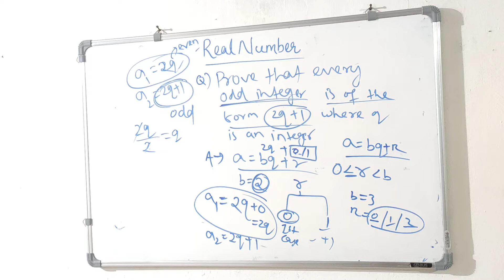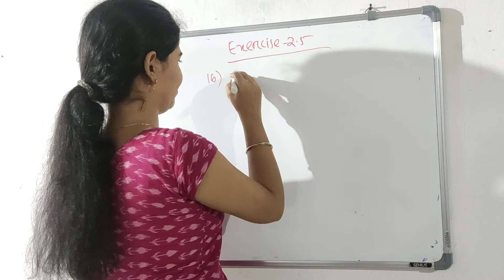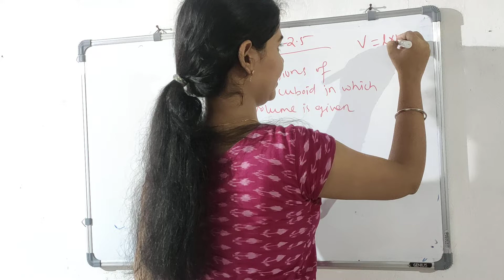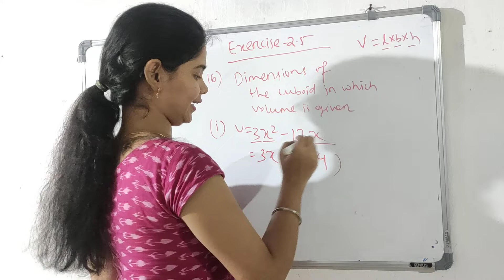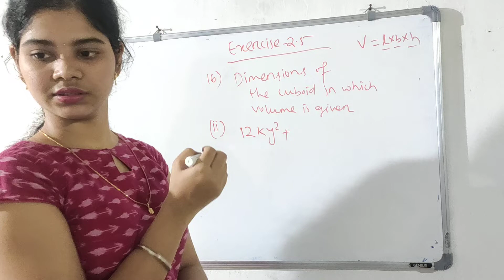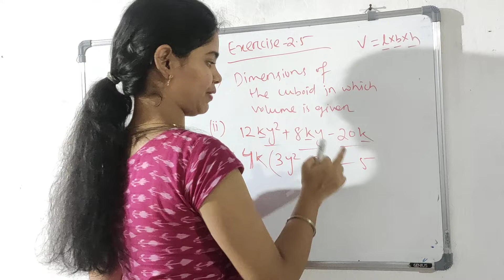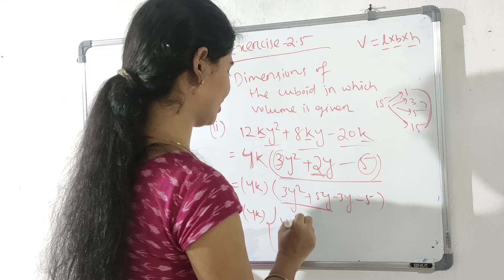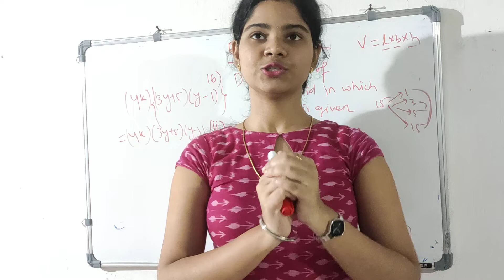9th class Mathematics l Polynomial l Exercise-2.5 l Q-16